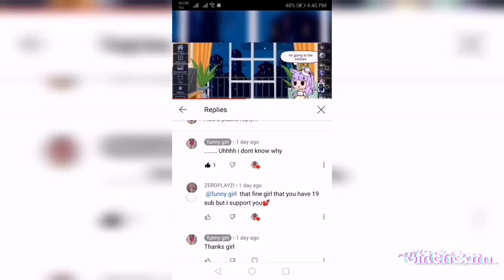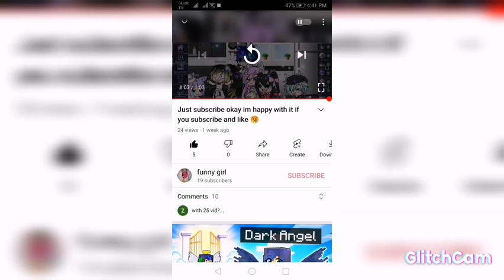checking my comments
So hi guys today we gonna show checking comments😀😁👍

 tool:glitch video
Voice act:jackson slap and funny girl